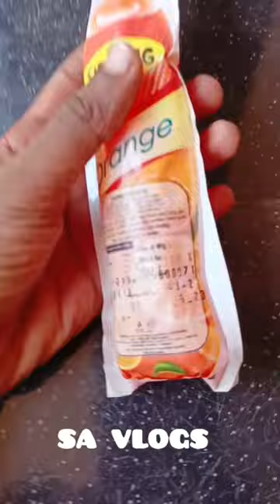sip king Orange flavour ice😋